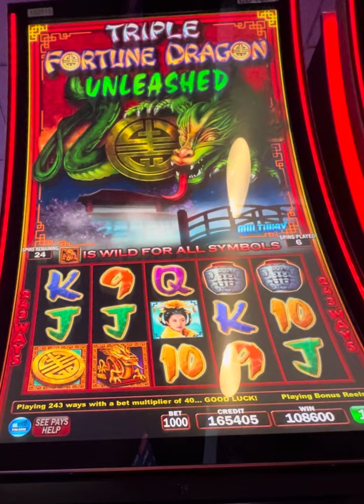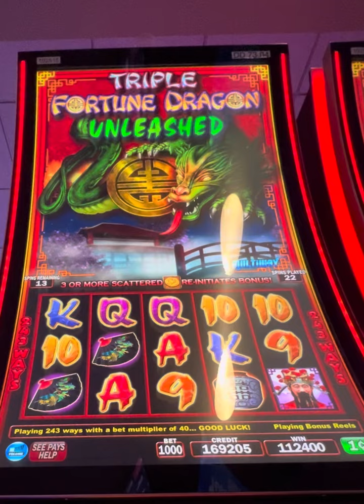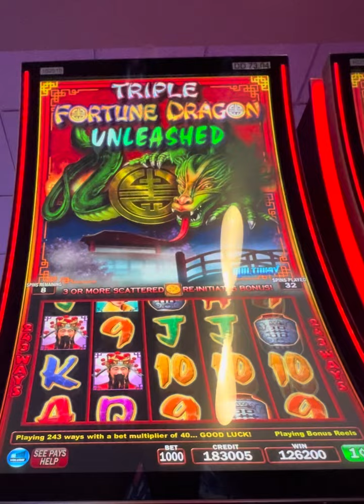Triple Fortune Dragon Unleashed